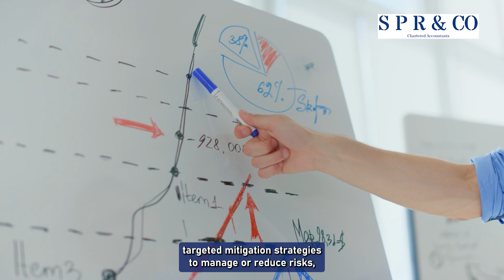Risk Assessment Process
Join Nandakumar in the discussion about the Risk Assessment Process!
Risk assessment is a crucial component of risk management, focused on identifying potential threats and vulnerabilities that could impact objectives and operations.

It involves analyzing internal and external risks such as operational failures, financial uncertainties, compliance breaches, cybersecurity threats, and natural disasters. Risks are evaluated and prioritized based on severity and likelihood, enabling the development of targeted mitigation strategies.

Continuous monitoring and review ensure these controls remain effective, helping protect assets, maintain reputation, and support long-term sustainability by addressing immediate threats and aiding strategic planning.